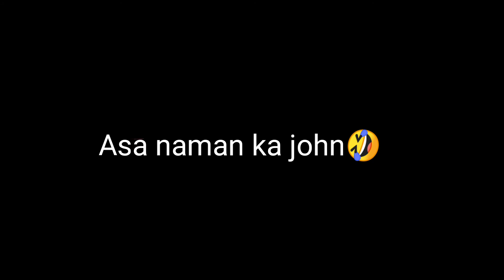AKALA KO IKAW SI JOSHUA🤣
OKOYSVINES,JUSTFORFUN